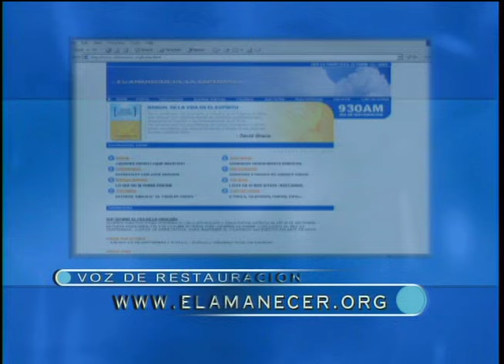Por causa del temor a Dios - Pastor Juan Radhamés Fernández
Tema: Por causa del temor a Dios

Versos:
Nehemías 5:1-19

¿Quiénes somos?

CCLI # 11207910
Church Streaming & Podcast License
CCLI # CSPL060797